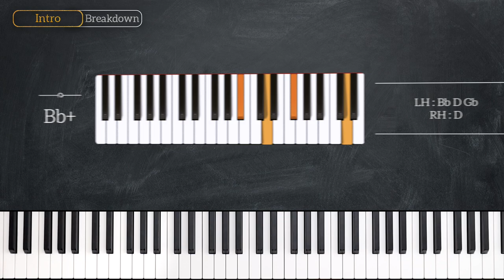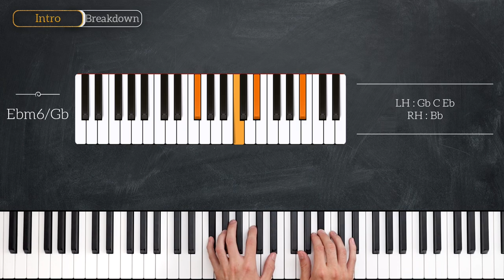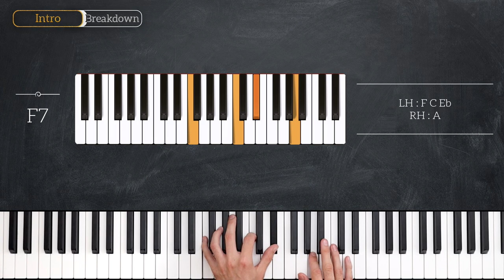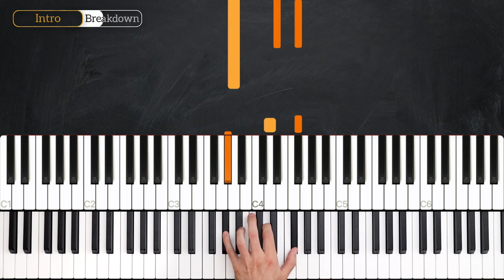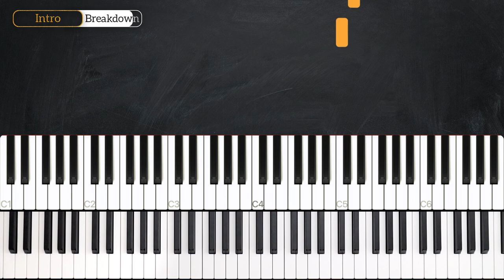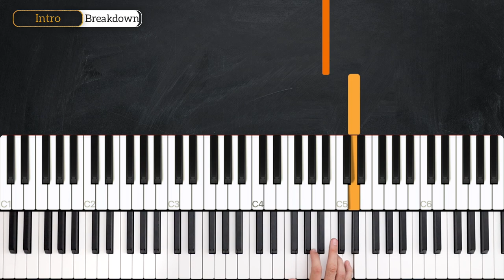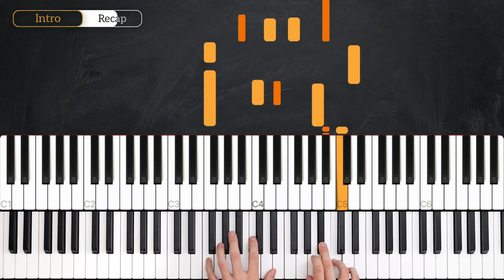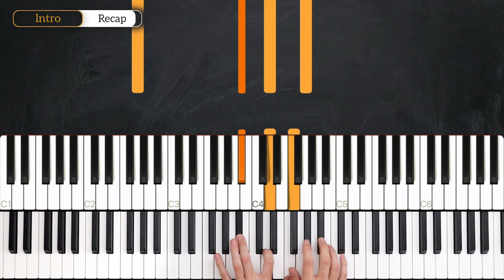Vienna - Billy Joel - PIANO TUTORIAL (Part 1)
Learn how to play Vienna by Billy Joel in this week's piano tutorial.

0:00 Welcome!
0:12 Demo
0:44 Chords
2:29 Intro
10:47 Recap

_____ INFO _____